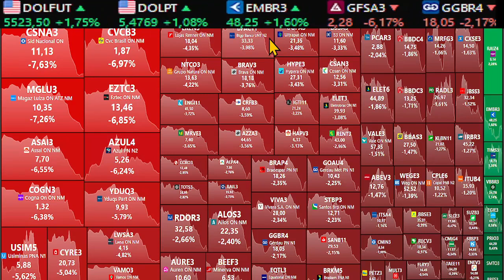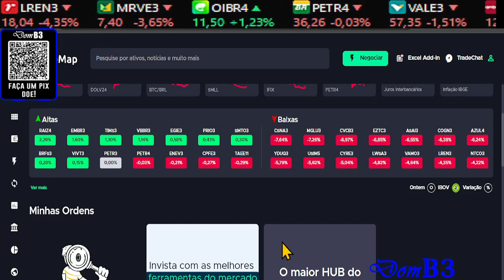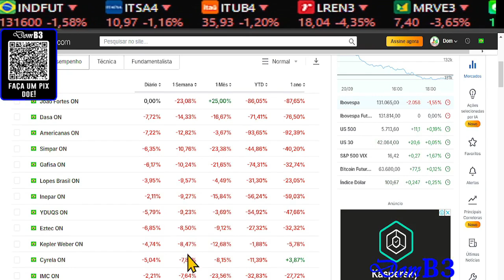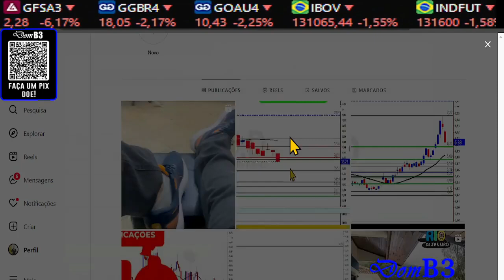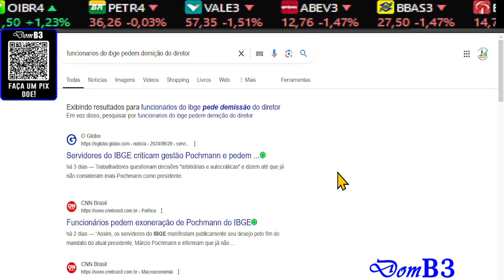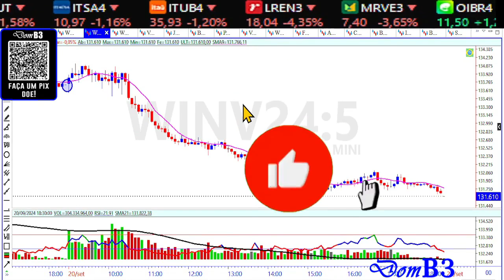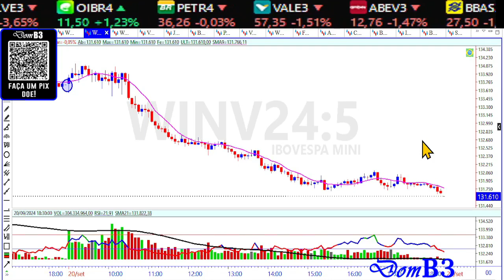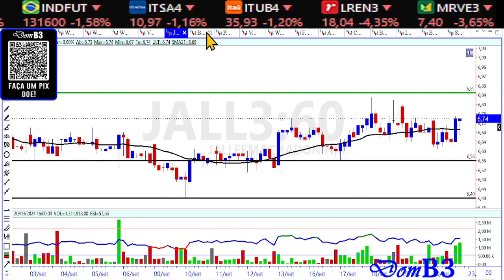Abertura De Mercado Domb3 Que Ações Comprar Dá Para Acreditar No IPCA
Abertura De Mercado Domb3 Que Ações Comprar Dá Para Acreditar No IPCA petr4 vale3 brav3 Bolsa De Valores Como ganhar dinheiro com ações, análise técnica e análise gráfica.

★★★★★  Mentoria? ★★★★★